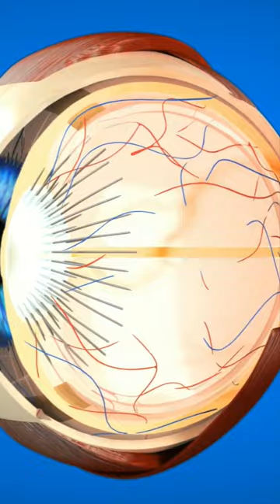Why Do You Sneeze When You Look at the Sun?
Have you ever wondered why some people sneeze when they look at the sun? Let's check different theories proposed by scientists to explain why gazing at bright light triggers sneezing in some individuals.